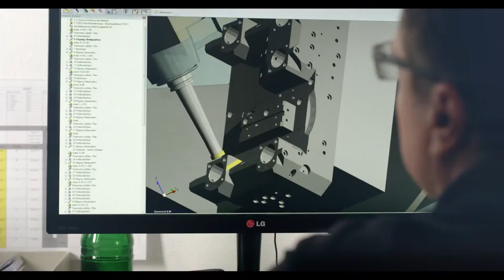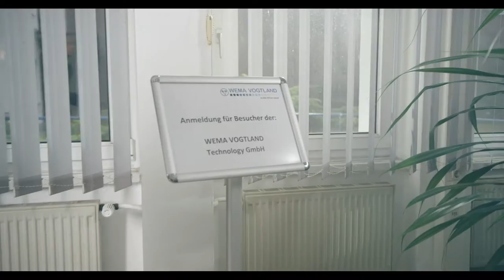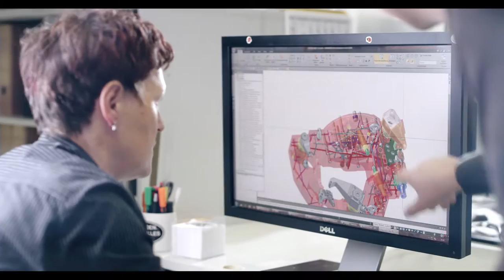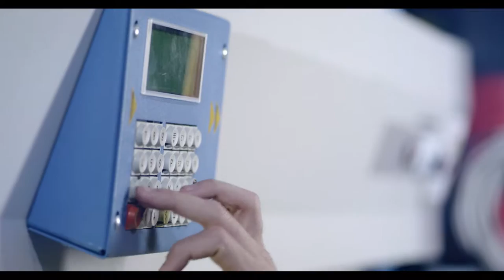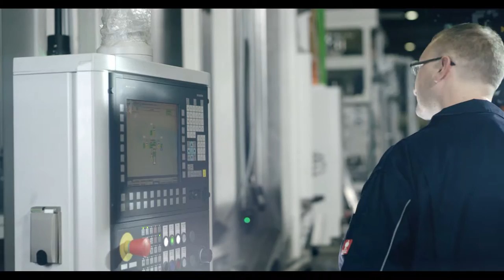GRG Imageclip Englisch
English version of the GLOBAL RETOOL GROUP image video